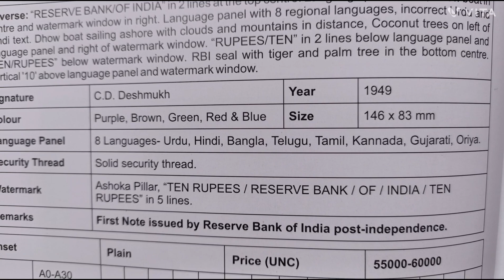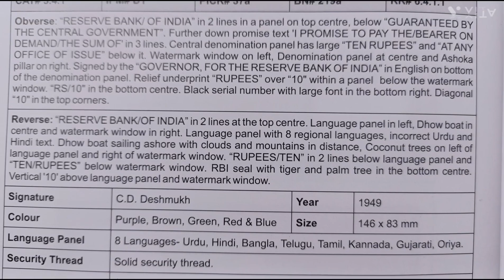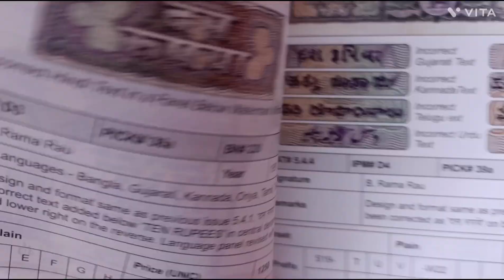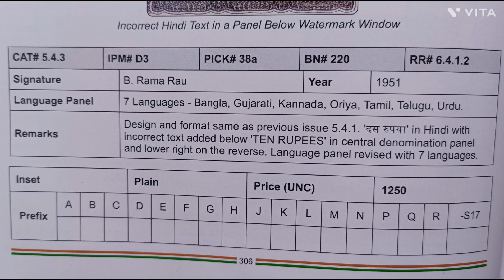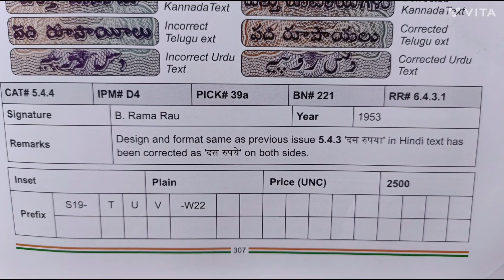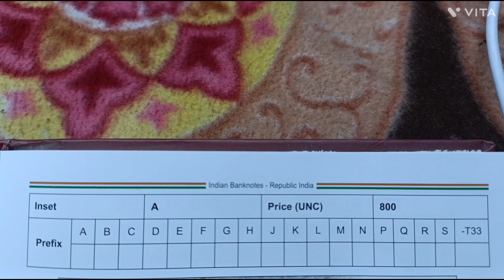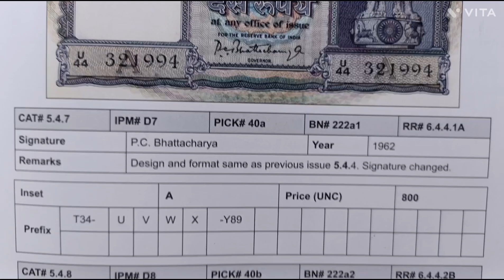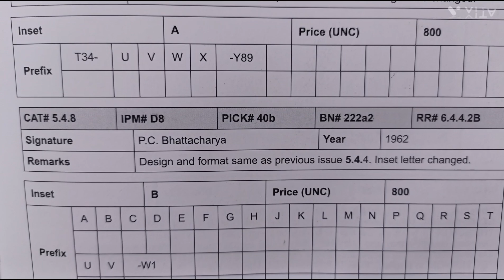year 1949 to 1962 price 60000,55000,5500,4500,2500,1250,800,ten rupees dhow boat series India